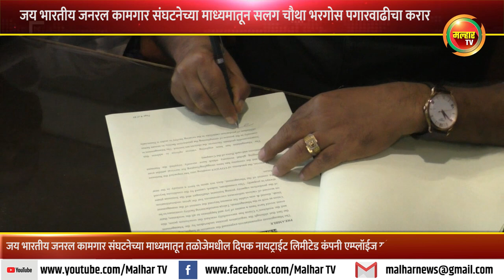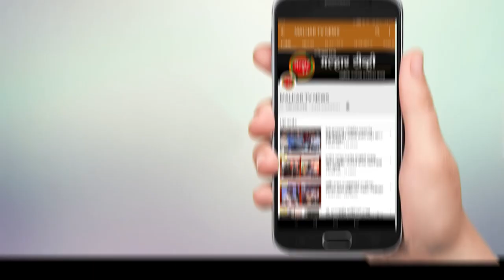जय भारतीय जनरल कामगार संघटनेच्या माध्यमातून सलग चौथा भरगोस पगारवाढीचा करार !!!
जय भारतीय जनरल कामगार संघटनेच्या माध्यमातून तळोजेमधील दिपक नायट्राईट लिमीटेड कंपनी एम्प्लॉईज युनियन यांच्यात भरगोस पगार वाढ

या करारामुळे कामगारांना 13500 पगार वाढीसह 20% बोनस, 3 लाखांची मेडिक्लेम पॉलीसी आणि 15,200 ए्नस ग्रेसीया यांसह अन्य सेवा सुविधा